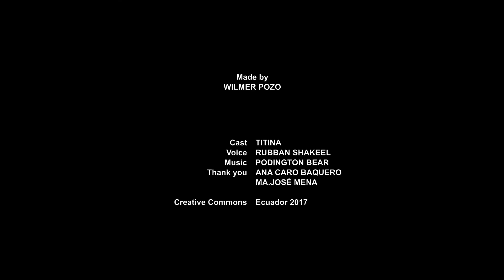AN UNCOMFORTABLE LOOK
Made by: Wilmer Pozo
Cast: Titina
Voice: Rubban Shakeel
Thank you: Ma.José Mena, Ana Caro Baquero
Creative Commons (BY-NC-ND)
Ecuador 2017